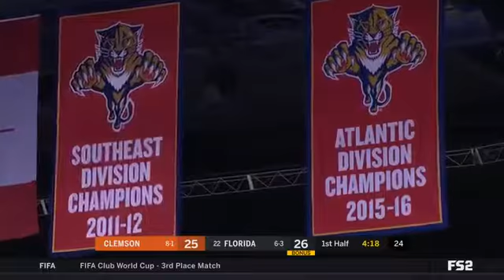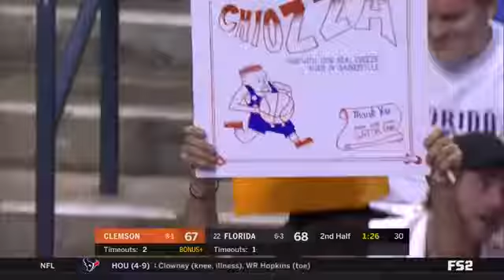Clemson vs Florida NCAA Men's Basketball December 16, 2017